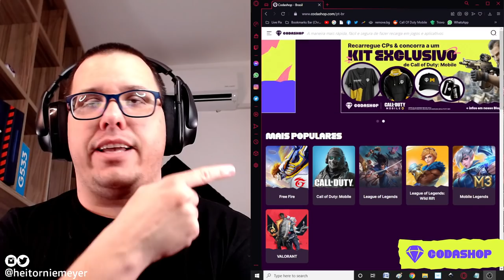JAK12 SNIPER É META NO COD MOBILE E EU POSSO PROVAR! - Classe JAK-12 COD Mobile Season 2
Imagina uma SKS automática sem o MOD Lendário de Sniper Franco Atirador? Imagina uma ECHO com mais dano e cadência muito melhor?
JAK12 é o nome da criança! A Nova Arma JAK12 é MUITO FORTE e vem pra ser META na Season 2 do COD Mobile e sim, ela funciona MUITO BEM como JAK12 Sniper!

▶▶ Lives de Segunda a Sexta, sempre às 21:00hs na Trovo!